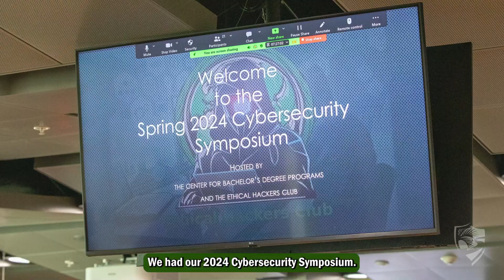Students learn about cybersecurity, employment, & soft skills at this year's Cybersecurity Symposium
On Wednesday, March 20, Palm Beach State College in partnership with local and national cybersecurity organizations brought together student ethical hackers, cyberscientists and industry practitioners to examine the latest cyber-defense techniques and emerging cybercrime threats at a symposium on the college’s Lake Worth campus.

Cybersecurity is one of the most in demand areas for highly paid information technology jobs. According to the Bureau of Labor Statistics the number of cybersecurity jobs is expected to increase by 32% over the next decade — much faster than the average for occupations overall.